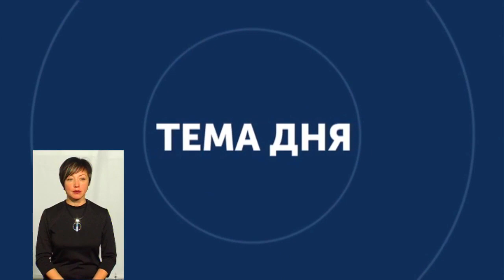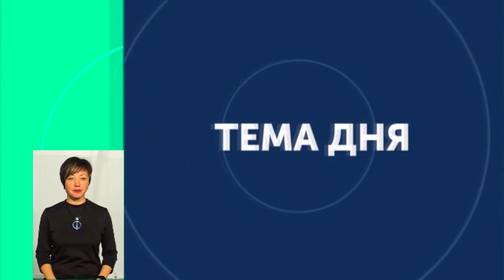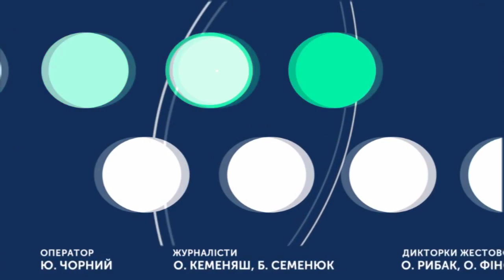ТЕМА ДНЯ 03 12 2019 Реформування обласної лікарні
До 1 січня керівництво Хмельницької обласної лікарні має підготувати новий штатний розпис. Це потрібно для початку етапу реформування мед закладів третього рівня. Що зміниться у роботі Хмельницької обласної лікарні у новому році?
Спікер: Олексій Підмурняк - т.в.о. директора КНП «Хмельницька обласна лікарня», заслужений лікар України, д-р мед. наук